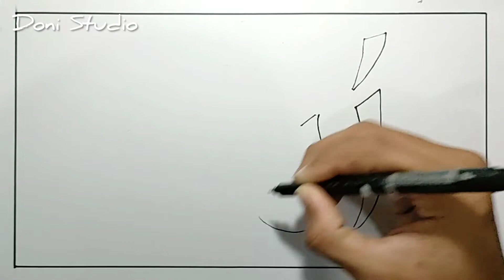Cara menggambar kaligrafi allah mudah